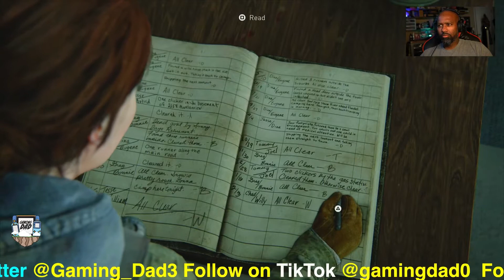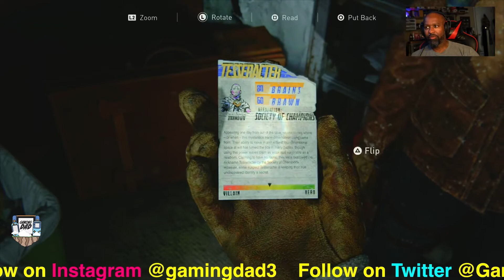The Last of Us 2 (Part2)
Part 2 of a gameplay series of “The Last of Us 2” with Gaming Dad.

The Last of Us 2
Airpod Pro's
Smallrig Tabletop Tripod
NIntendo Switch Soft Carrying Case
Nintendo Switch Pro Controller
8bitdo SN30 Pro
GulKit Route Air Bluetooth Adapter
Satisfye New Grip Lite
Mumba Grip Case
Borderlands Collection Nintendo Switch
Bioshock Nintendo Switch
Tetris 99
Namco Museum
The Legend of Zelda a links Awakening
Guilkit Bluetooth Transceiver (With Mic)
Guilkit Bluetooth transceiver (Without Mic)
Amazon Business Account
Twitch Prime Membership

IPad Pro 128GB 4th Generation

DJI - Osmo Mobile 3 Combo 3-Axis Gimbal Stabilizer for Mobile Phones

Neewer 2 Packs Dimmable 5600K USB LED Video Light

Ori and the Will of the Wisps Collectors Edition
XBOX Controller Black
XBOX Controller White
Modern Warfare
Star Wars Jedi: Fallen Order - PlayStation 4
Star Wars Jedi: Fallen Order - XBOX 1
Xbox One X 1Tb Console - Gears 5 Limited Edition Bundle
Xbox One X 1TB Console - Star Wars Jedi: Fallen Order Bundle
Pokemon Nintendo Switch Lite
Gears of War 5